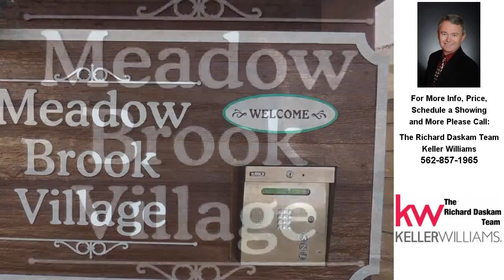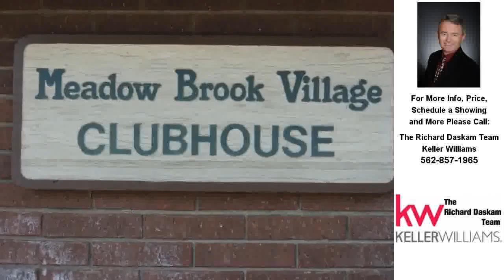13140 Creek View Drive #102, Garden Grove, CA Presented by The Richard Daskam Team.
13140 Creek View Drive #102

Contact The Richard Daskam Team for more information.

Turnkey condo in a picturesque gated complex of Meadow Brook Village. Quiet, interior facing unit overlooks the small pond and babbling brook. This large 1 bedroom, 1 bath condo has a private garage and a carport! &nbsp;Tiled entry with coat closet and high ceilings greet you when you enter. &nbsp;Designer paint throughout unit adds the personal touch. &nbsp;Newer appliances in open kitchen. &nbsp;Enjoy the separate dining area off of kitchen. &nbsp;Good sized living room with gas fireplace to enjoy and heat you during Southern California's cold winters &nbsp;:-) &nbsp; and slider out to private deck/patio area. &nbsp;Large bedroom includes a Walk-in closet, dual sinks, and separate commode. &nbsp;The laundry room is large enough for full-size washer &amp; dryer! &nbsp;Did you remember that it has 2 parking? &nbsp;1 garage and 1 carpet!

License Number: CalBRE# 01375989